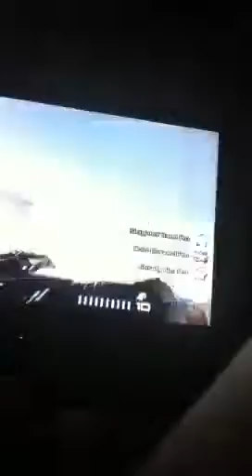Jordan vs diapers qs